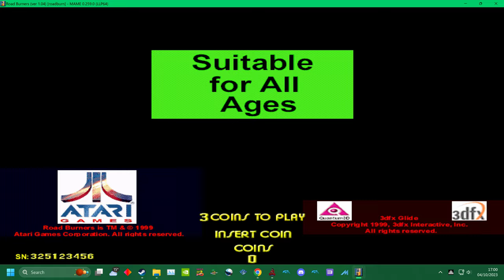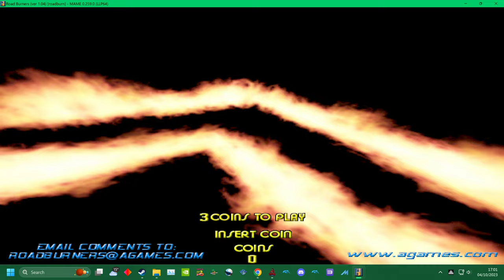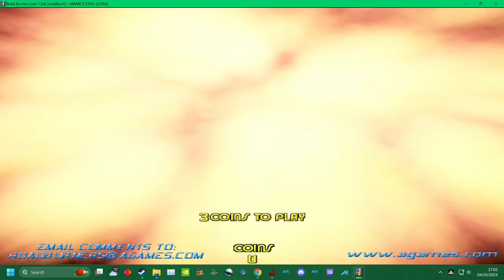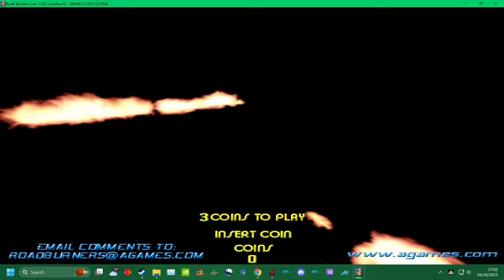MAME 260 - ATARI ROAD BURNERS ISLE OF MAN COURSE - MONKEY - 2023 4k UHQ UK ARCADES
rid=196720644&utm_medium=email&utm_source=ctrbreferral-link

big thanks to my loyal patrons :
Nicholas House
robert